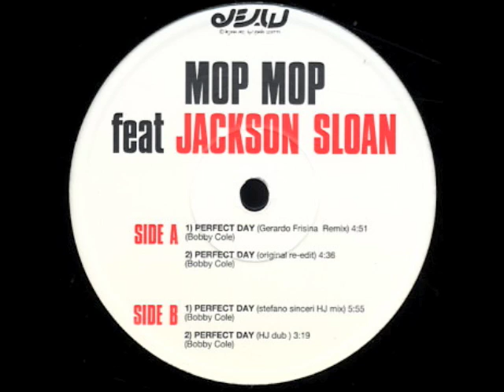Mop Mop - Perfect Day - Gerardo Frisina rmx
Artist : Mop Mop - Gerardo Frisina rmx
Song : Perfect Day
Label : Deja Vù
Year : 2006